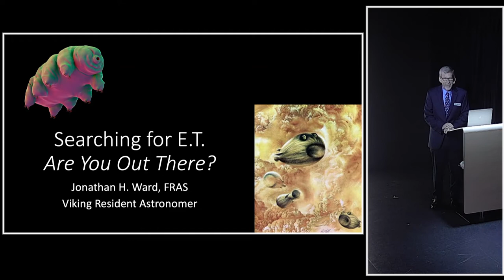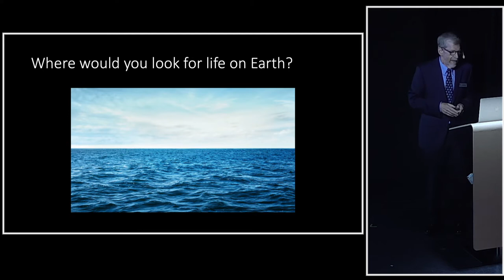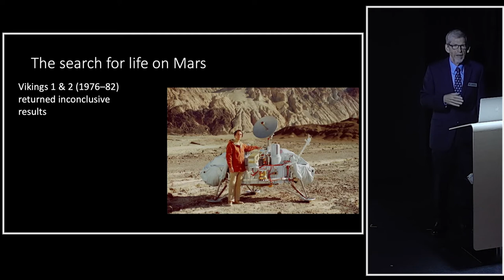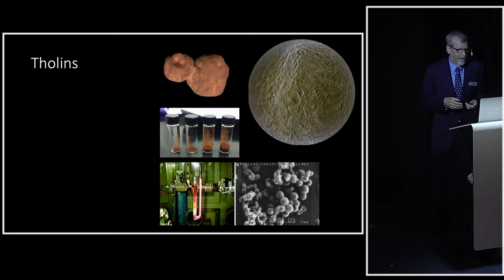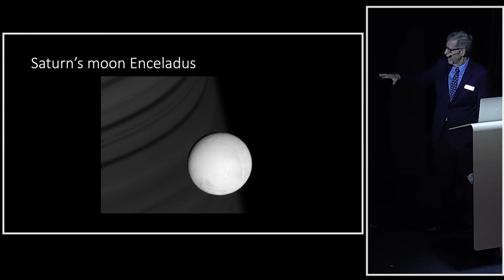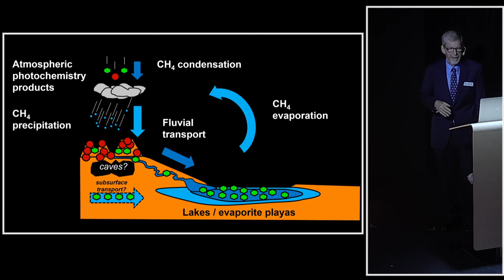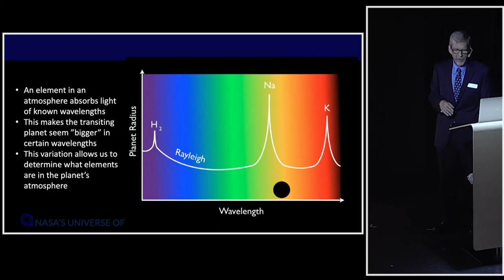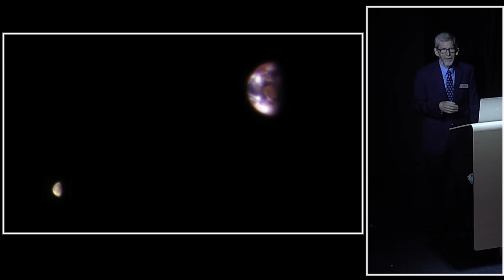ET are you out there? Jonathan Ward Dec 2021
How do we search for life in our solar system?

This lecture was delivered on board the Viking Jupiter in December 2021